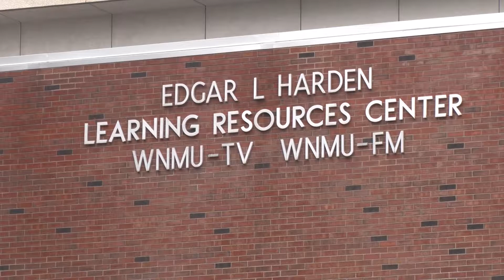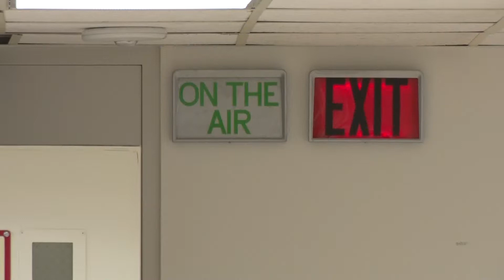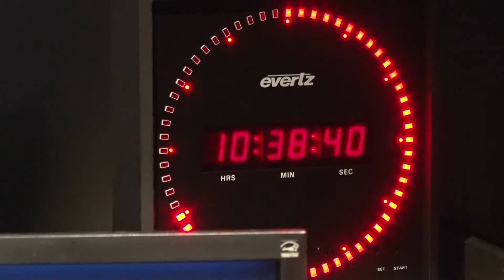Public TV, Radio Station funding faces uncertain future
The Learning Resources Center on the campus of Northern Michigan University is home to WNMU–TV and WNMU–FM.